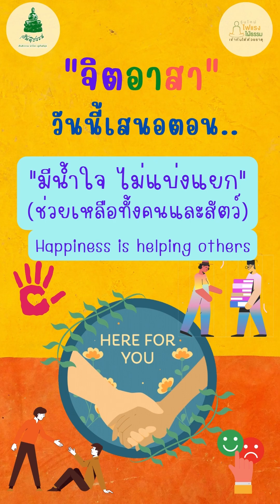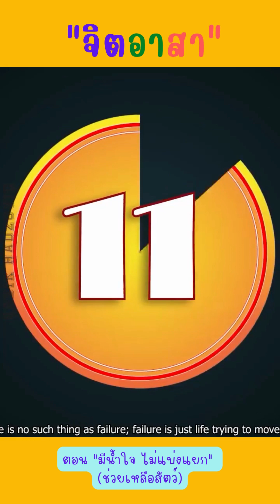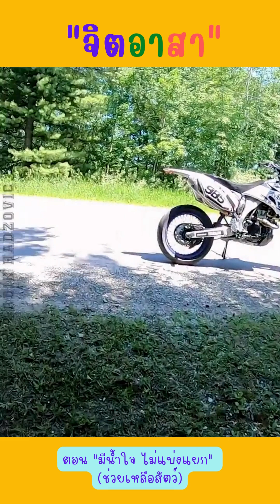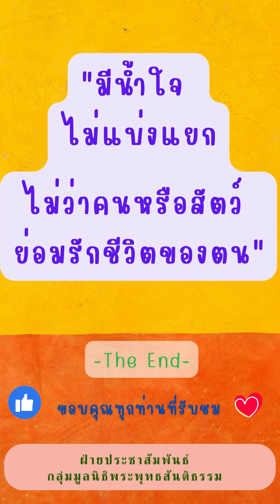190166 "มีน้ำใจ ไม่แบ่งแยก" (ช่วยเหลือสัตว์)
โครงการจิตอาสา
มูลนิธิพระพุทธสันติธรรม